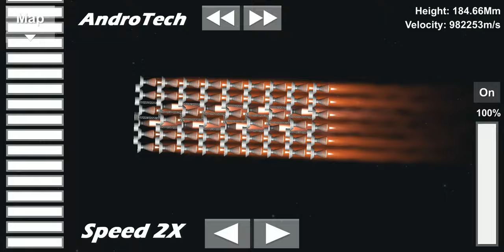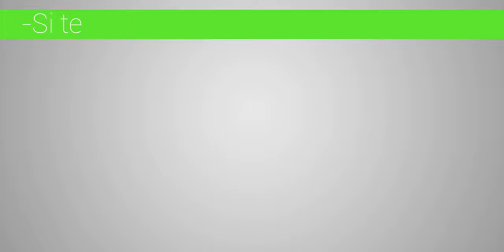5% Speed of Light !! // Spaceflight Simulator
5% Speed of Light !! // Spaceflight Simulator

V=0,05C  Relativistic effects? XD

Fastest rocket ever created in SFS